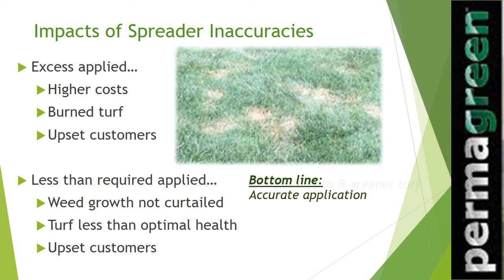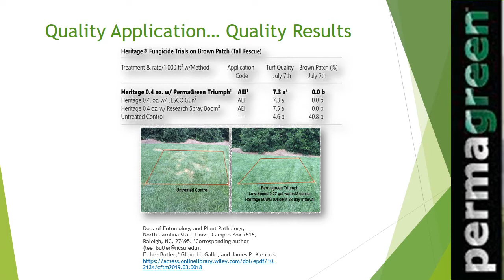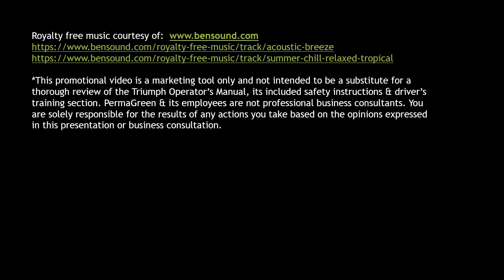The Importance of Accuracy in your Permagreen Triumph Ride-On Spreader Sprayer Turf Applications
Accuracy is crucial when it comes to applying fertilizer and control products.  As a lawn care professional, these are things you must take under consideration. Here at PermaGreen, we know this.  One of the reasons we also developed the world famous Permagreen Triumph Ride-On Spreader Sprayer Agitator.

*This promotional video is a marketing tool only and not intended to be a substitute for the operator’s thorough review of the Triumph Operator’s Manual and its included safety instructions and driver’s training section.  PermaGreen and its employees are not professional business consultants. You are solely responsible for the results of any actions you take based on the opinions expressed in this presentation or business consultation.